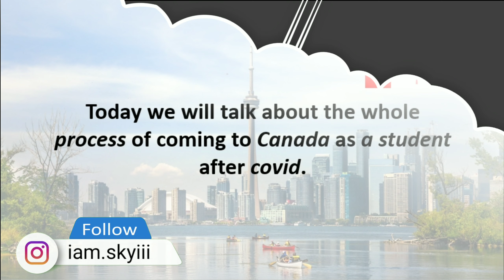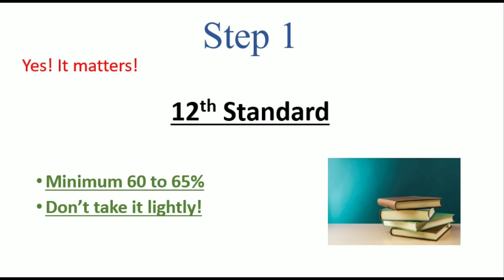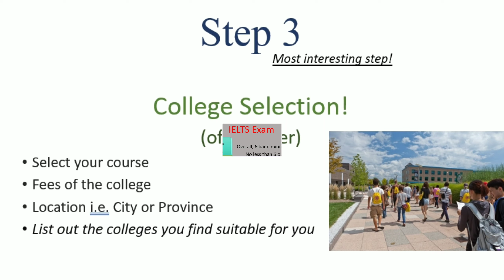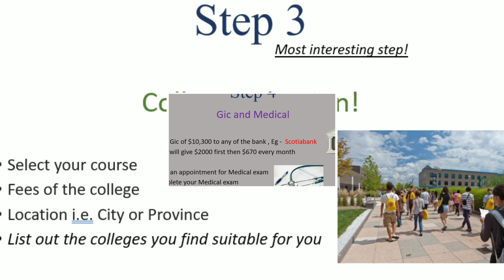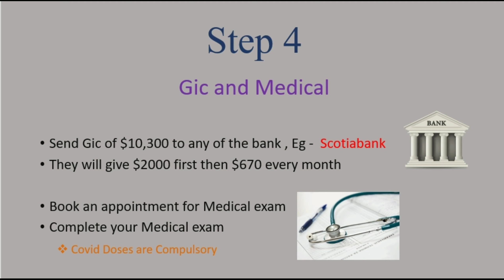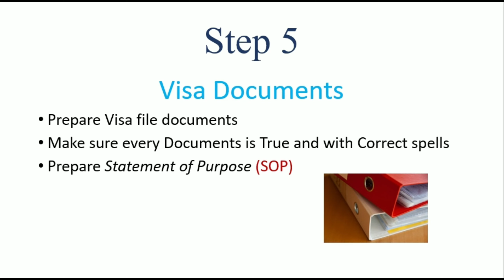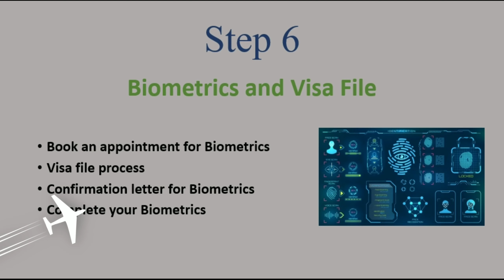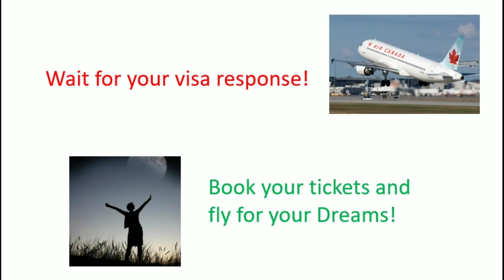Coming to Canada!? 🍁 | Whole Process Detailed Video as a Student | New covid Rules | After pandemic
Hey everyone!!

Yes! the 3rd video is here i know i delayed it a bit...but i am explaining everything that you need to know about coming to Canada

Dont skip it and listen and watch carefully about every detail i include under the video

Thank you xD